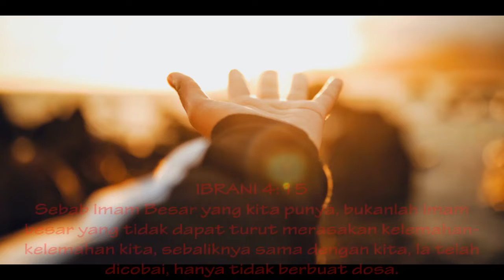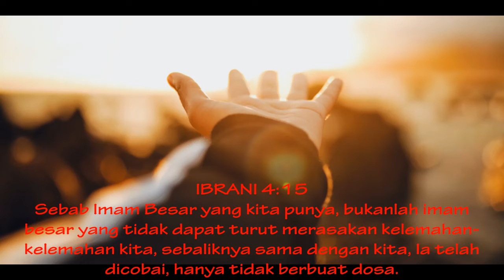JSS Morning Sermon Indonesia By: Pdt. Lie A Min, 29 Maret 2022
29 Maret 2022
Song: Yesus Kau Sungguh Baik - OFFICIAL MUSIC VIDEO
Pictures: Google.com